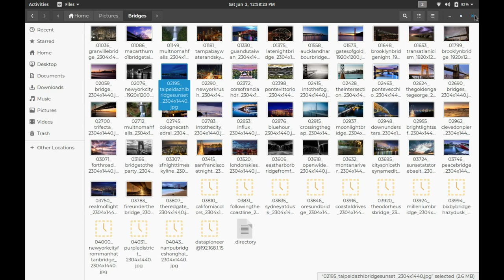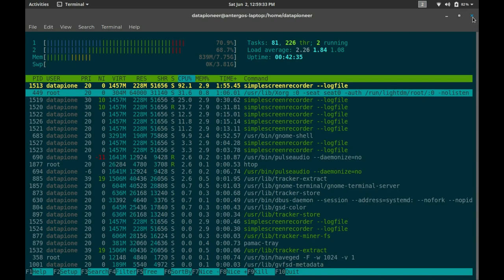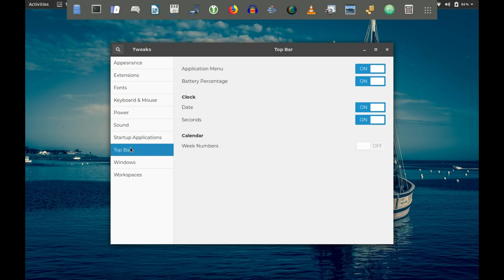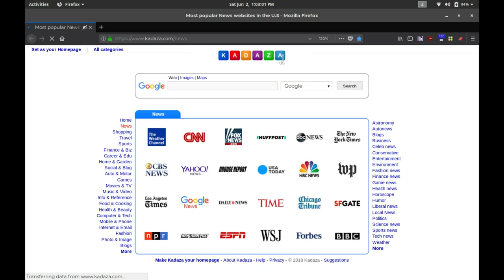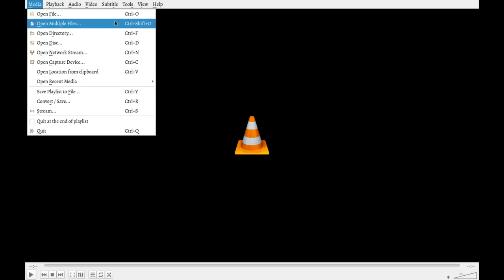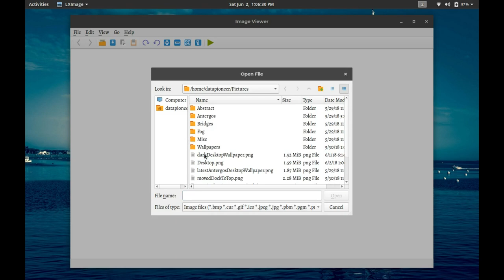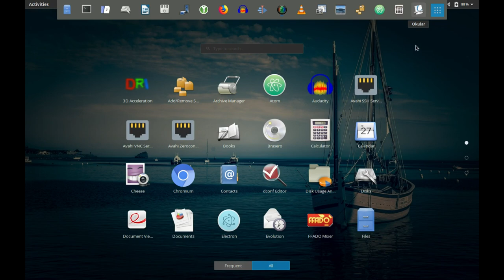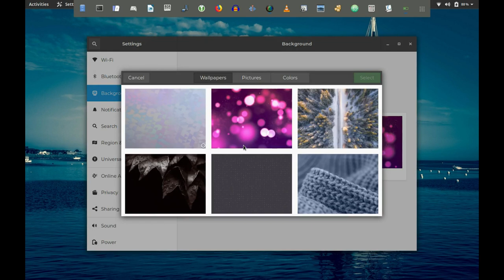Apps on Antergos Linux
This video demonstrates the apps that are running on my Antergos 18.5 Linux system. Note that Antergos is an Arch derivative and I'm running the Gnome 3 desktop environment.